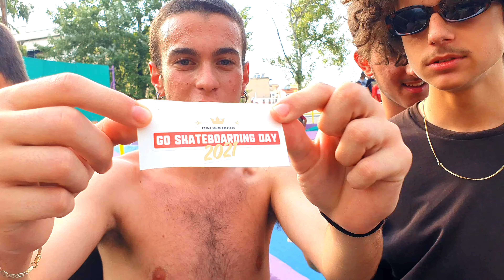Skateboard στη Χαλκίδα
Πήγα να μελετήσω το φαινόμενο των τρελών νερών στην Χαλκίδα και κατέληξα να γιορτάζω την παγκόσμια ήμερα skateboard! Ευχαριστώ όλους τους καινούργιους φίλους που γνώρισα!!!